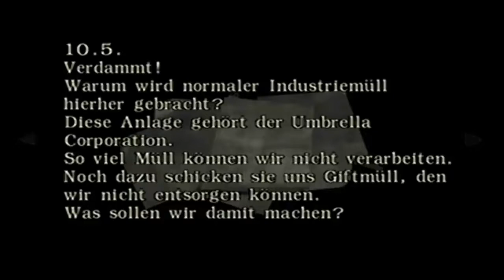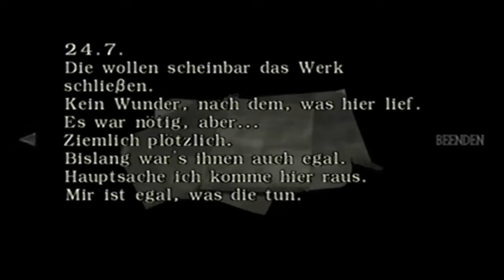Resident Evil 0 Zero #016 - Tyrann - Let´s Play Resident Evil 0 Zero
Meine Motivation ging heute morgen winkend an mir vorbei..